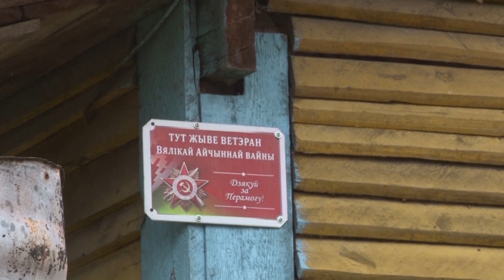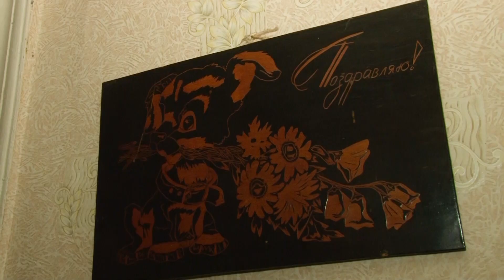"Чистый дворик". Ветерану помогают волонтёры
В преддверии Дня Великой Победы в Пинске проходит благотворительная акция "Чистый дворик" ветерану. Молодые люди помогают участникам Великой Отечественной войны навести порядок в квартирах и на дворовых территориях частных домов. Акцию вместе с социальными работниками поддержали 10 учреждений образования. О добрых делах пинской молодёжи в сюжете нашего корреспондента.